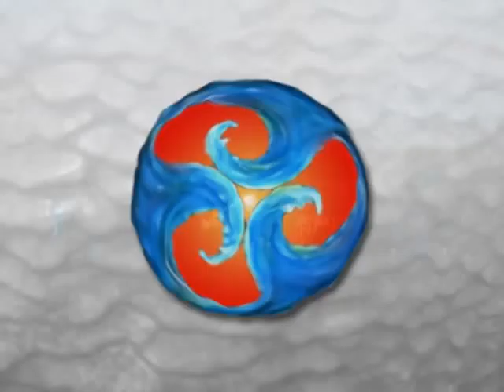Wisebird with Bridget Law from Elephant Revival @ Desert Rocks 2011 ~ Isis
Filmed on location at Desert Rocks 2011 Music Festival near Moab, Utah. We film using our mobile production studio bus to capture these incredible moments by some of the best musicians around. Please learn more about our traveling production bus
We get chills watching Wisebird's rendition of "Isis". Bridget Law from Elephant Revival rocks the fiddle, as always. What a treat it was to be a part of this collaboration of talent!